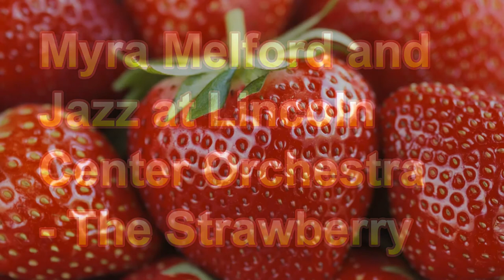Myra Melford and Jazz at Lincoln Center Orchestra - The Strawberry